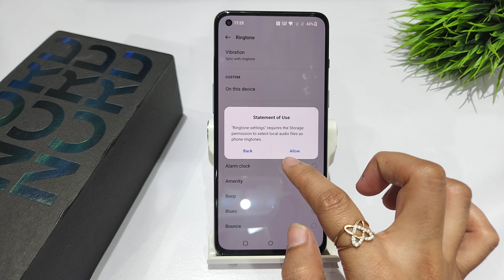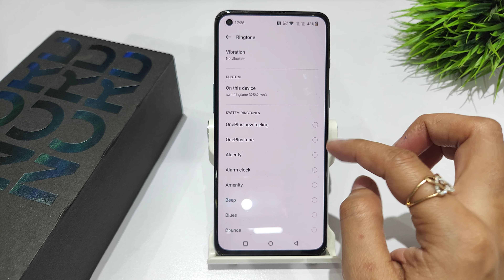How to set custom ringtone in oneplus nord 2t,ce2 | Ringtone kaise lagaye | Ringtone settings